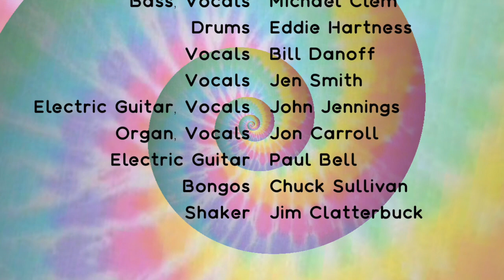Wooden Ships - Featuring Eddie From Ohio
From A Tribute to the 40th Anniversary of Woodstock — Recorded live at the Music Center at Strathmore in Rockville, MD on August 13, 2009. Produced by Happy Medium Productions in association with BandHouse Gigs.

More videos from this show coming soon!